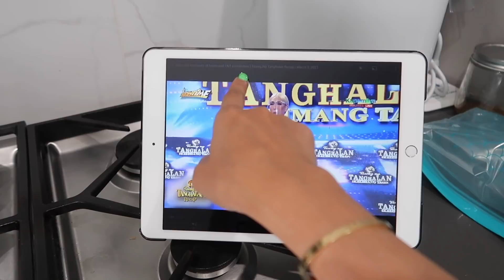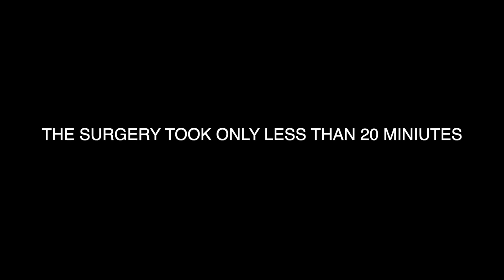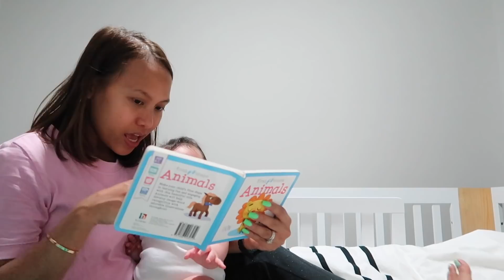SURGERY DAY NI MUMMY! NILAGNAT NAMAN SI BABY! BIG DAY! ❤️ | rhazevlogs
Surgery day!

Name: Simply Rhaze
City: Magill North
State: South Australia
Post code: 5072
Country: Australia

Rhaze